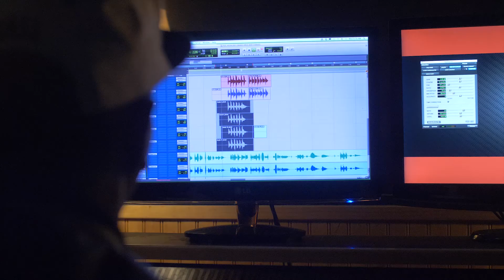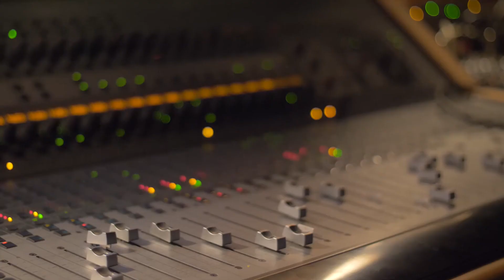MILK & COOKIES recording session with Jaz (Hookmaster)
"Milk & Cookies" studio session with @hookmasterjaz in San Diego, CA
Filmed by Mark Arica
Edit by Kevin Ray